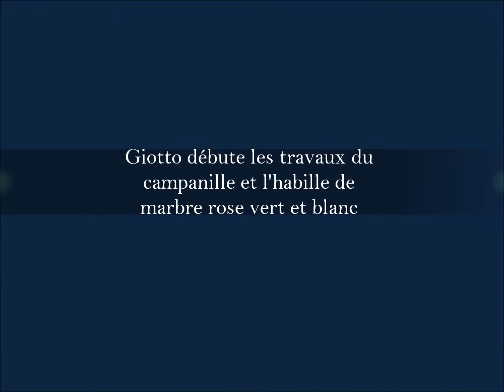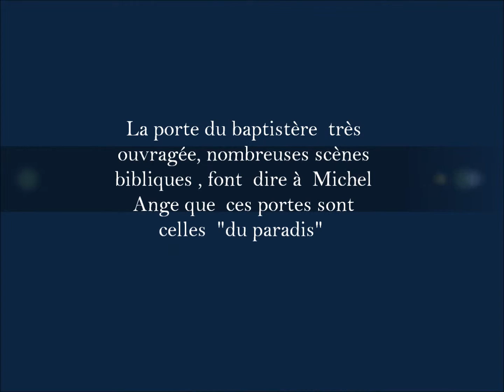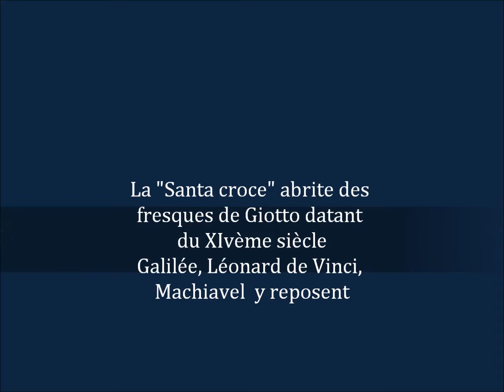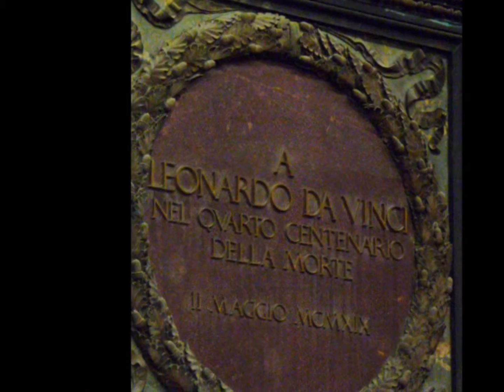Florence.wmv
La citée florentine un joyaux d'architecture ville d'art et d'esthétique